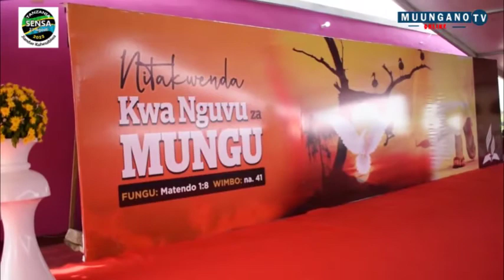SIMBACHAWENE AWAASA WAADVENTISTA WASABATO KULIOMBEA TAIFA DHIDI YA MAJANGA MBALIMBALI.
Waumini wa madhehebu mbalimbali nchini ikiwemo , Kanisa la Waadventista Wasabato  waomeaswa kuiombea nchi dhidi ya majanga mbalimbali likiwemo janga la njaa, changamoto za kiuchumi zinazo sababishwa ama na sisi wenyewe au mataifa mengine, magonjwa, dhiki na mmomonyoko wa maadili.

“Uwekezaji katika familia imara ni jambo la msingi, bila kwekeza katika familia hakuna nchi hakuna mataifa hakuna dunia.Msukumo wa watu wanaosimamia dhambi kutumia rasilimali fedha kwenye mambo maovu ni mkubwa  kuliko msukumo wa kutetea mambo mema.”

Wito huo umetolewa na Waziri wa Nchi Ofisi ya Waziri Mkuu Sera Bunge na Uratibu Mhe. George Simbachawene ufunguzi rasmi wa sikukuu za vibanda (makambi) za kanisa la waadventista wa sabato Magomeni Mwaka 2022, Kwembe Jijini Dar es Salaam yaliyokuwa na Kauli mbiu “NITAKWENDA KWA NGUVU ZA MUNGU.”